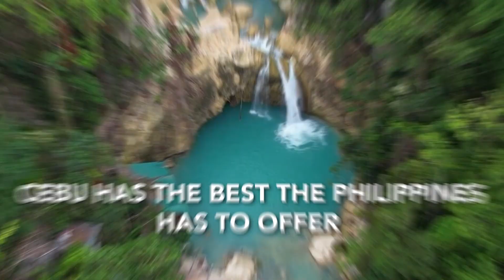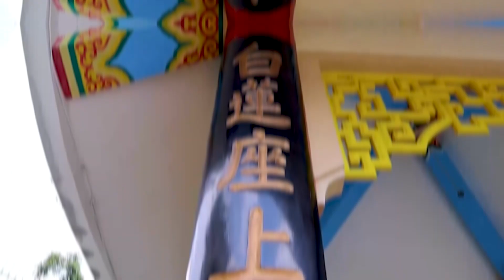Cebu, Phillippines Vacation Guide: BEST Tours in Cebu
Planning a Cebu holiday but unsure where to start? I tried all the best Cebu tours to find the perfect experience for you! From swimming with whale sharks to island hopping and exploring waterfalls, Cebu has it all. Join me as I dive into the top-rated tours, including Tumalog Falls, Sumilon sandbar, and Pescador Island.

Discover how to fit these incredible sights into a sixteen-hour adventure packed with excitement, relaxation, and unforgettable moments. Don't miss out on Cebu's best!